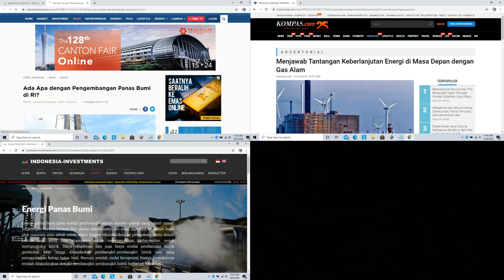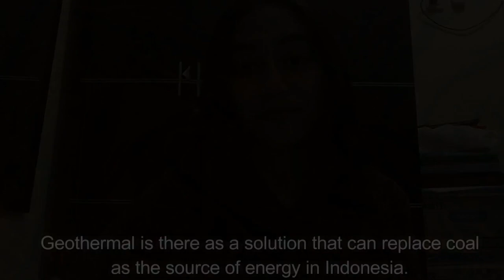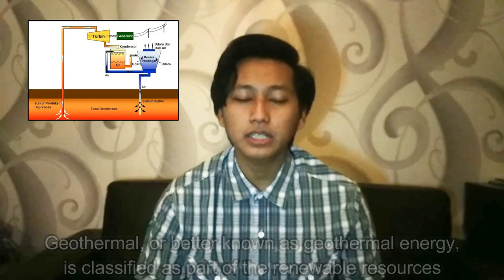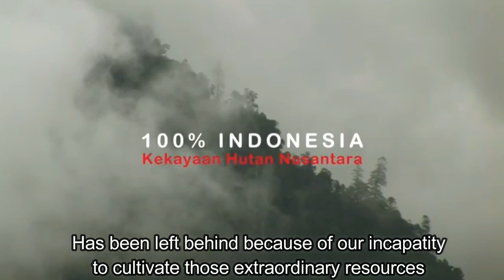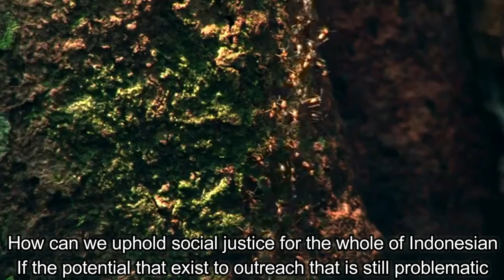Renewable Energy : Geothermal Energy